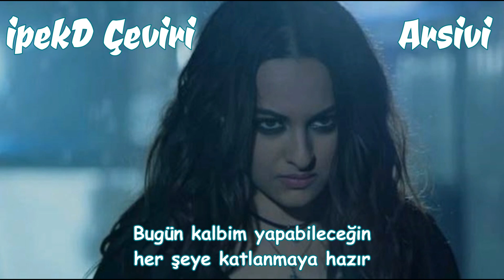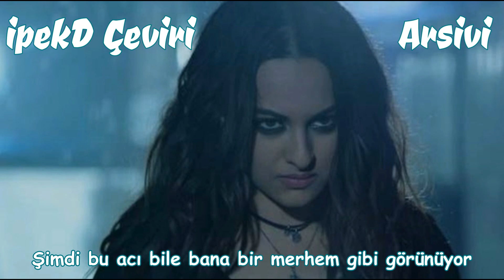Rajj Rajj Ke Türkçe Altyazılı - Akira - Sev Yeter